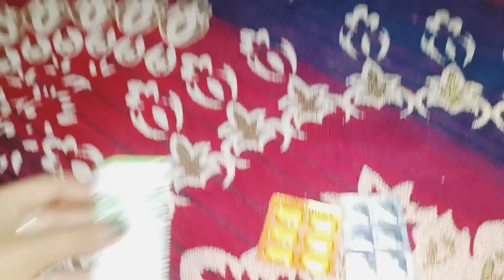Kedarnath mai kya le jna jruri hai || kedarnath packing